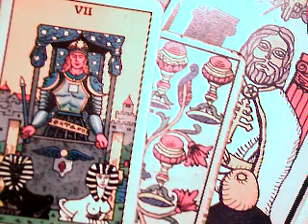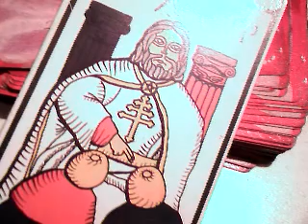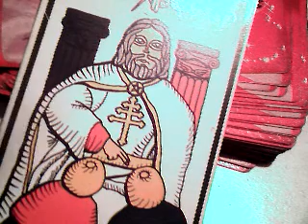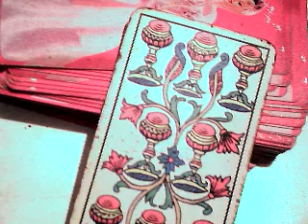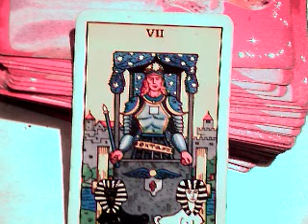Capricornio diciembre mujeres 2018 / cuidar nuestros seres queridos